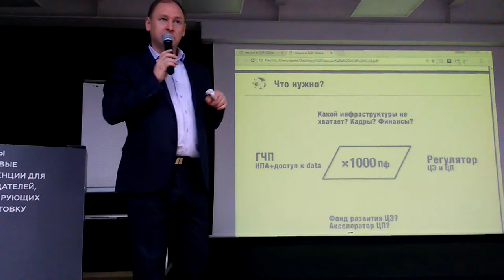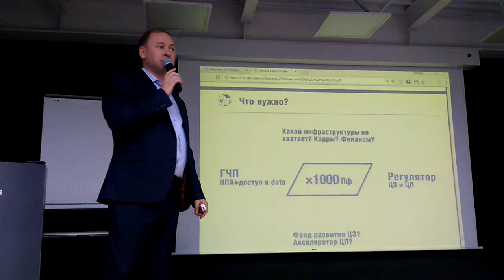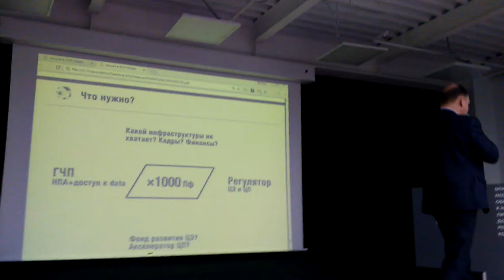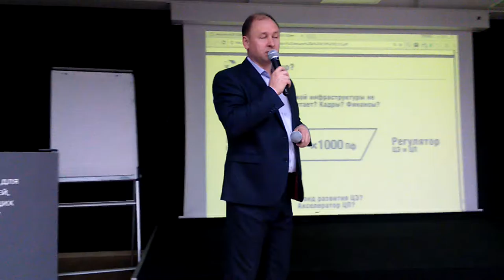Цифровая экономика 2-5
Цифровая экономика. Часть вторая.